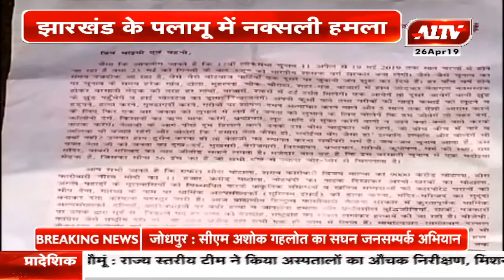झारखंड के पलामू में नक्सली हमला, भाजपा कार्यालय को बम से उड़ाया | A1TV News